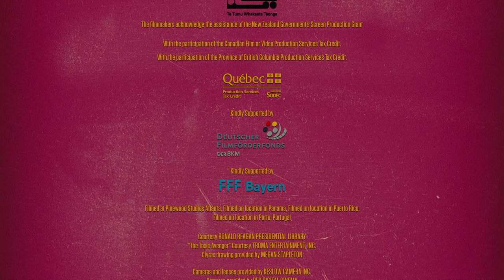Atlas Entertainment/The Safran Company/Warner Bros. Pictures (2021)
Post-credit scene has been edited. From the end of the Blu-ray (and 4K) release of James Gunn's The Suicide Squad (2021).